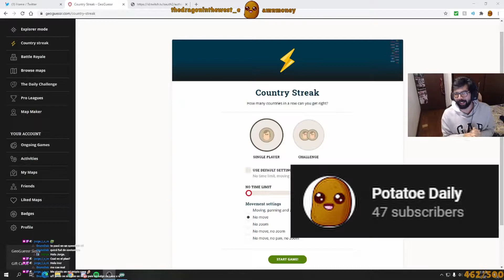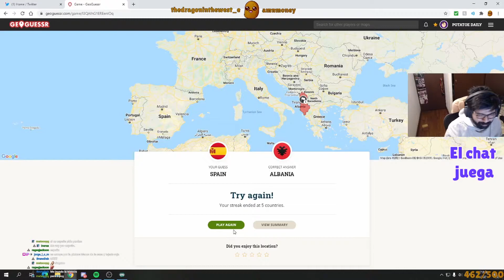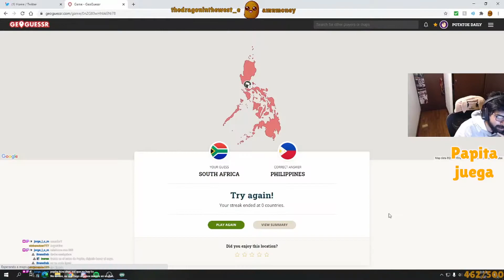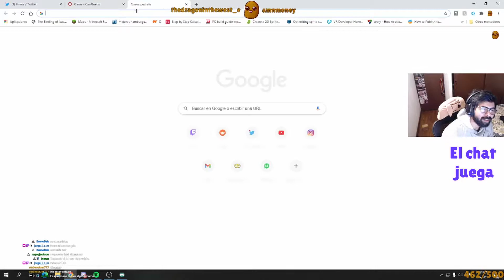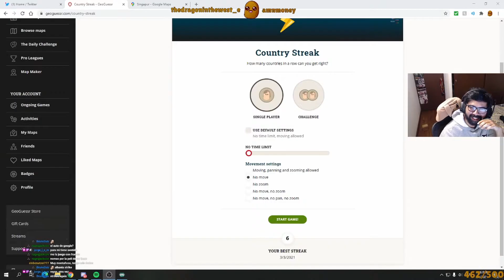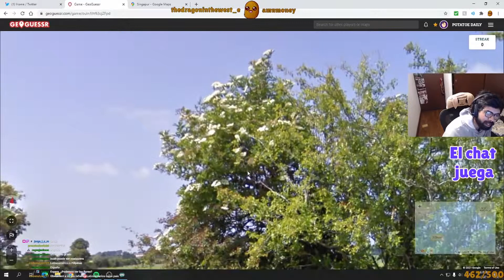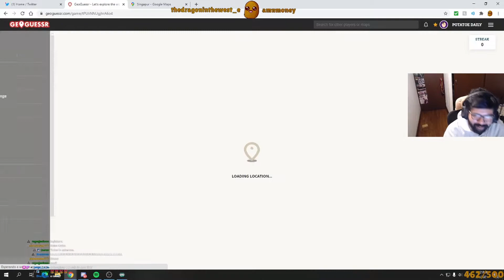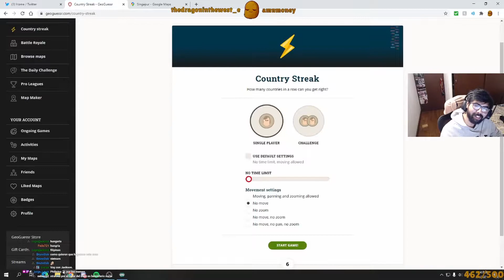Reté 20 personas a un juego de Geoguessr...